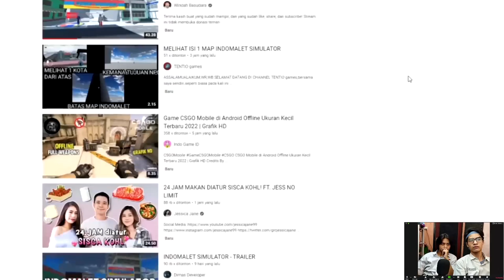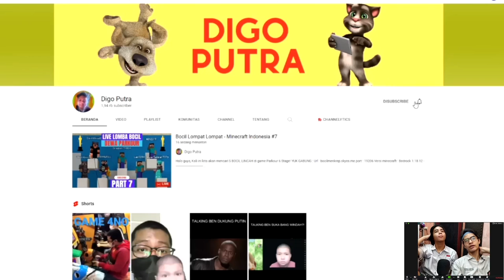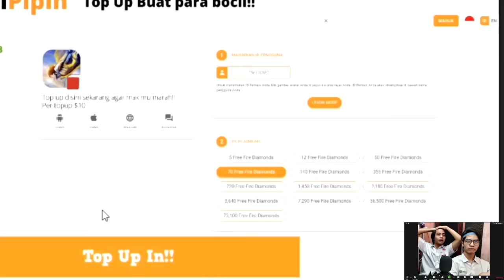FIRST LOOK GAMEPLAY INDOMALET SIMULATOR UPDATE V1.1